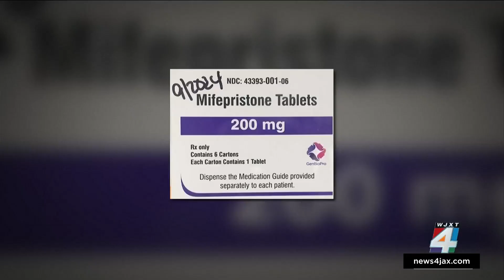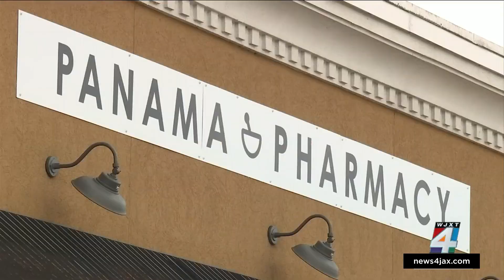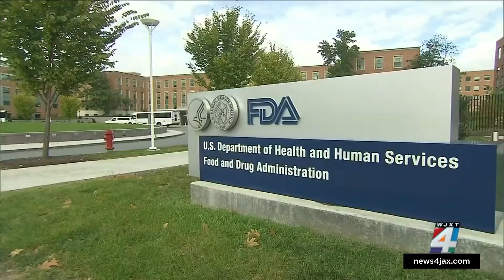Florida health agency issues notice to providers following FDA decision on mifepristone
The state of Florida’s health care regulator is pushing back against a regulatory change recently made by the Food and Drug Administration that paves the way for the sale of mifepristone at retail pharmacies.